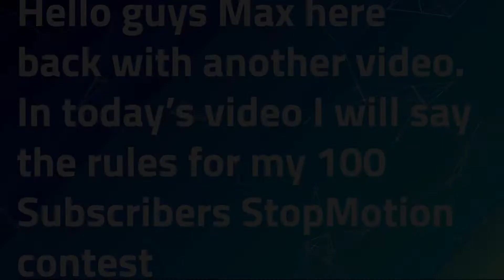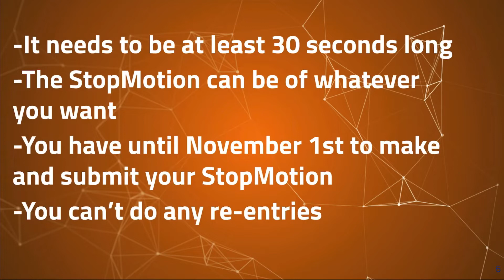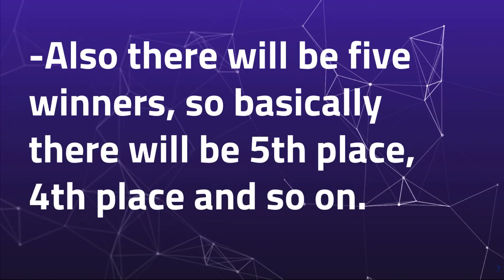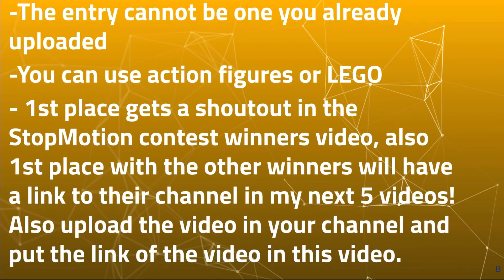100 Sub StopMotion Contest!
I can’t believe it that I have reached 100 subs thx so much

I’m gonna celebrate reaching 100 subs with a StopMotion contest, watch all the vid there I say the rules

Anyways.

COMMENT TO KEEP UPDATED

SHARE THE VIDEO WITH YOUR FRIENDS, FAMILY, OTHERS

BYE